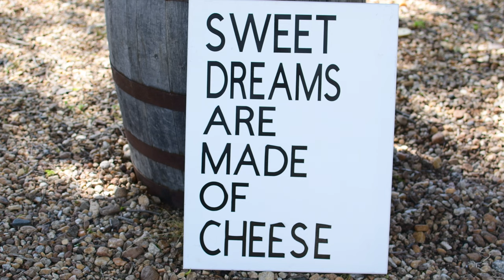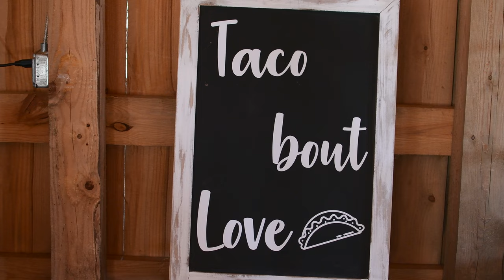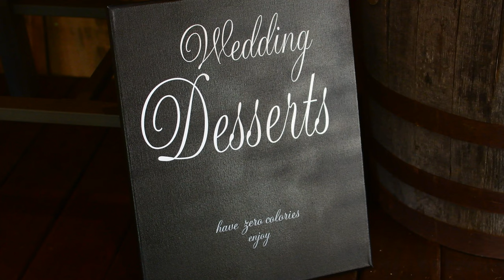Kevin & Sunshine's Wedding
Thank you Kevin and Sunshine for letting us be part of your special day! We wish you many years of happiness!